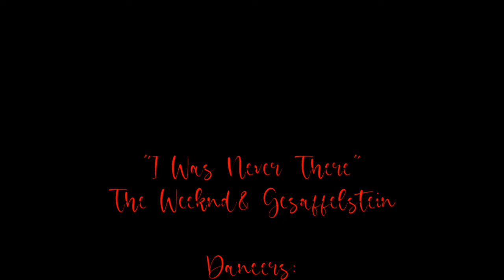"I Was Never There"- Diana & Freida Duet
🎵: "I Was Never There" by The Weeknd & Gesaffelstein
July 2022